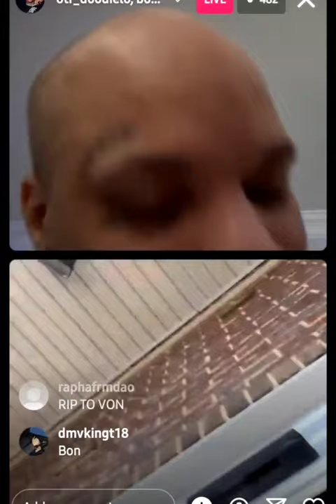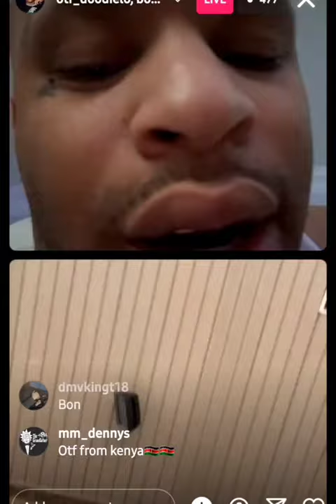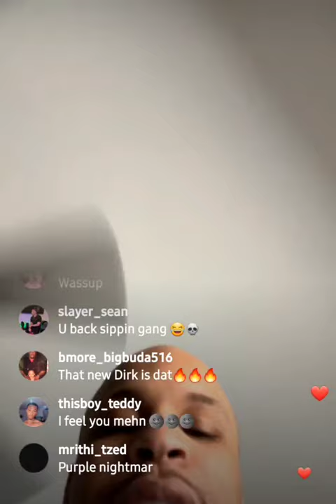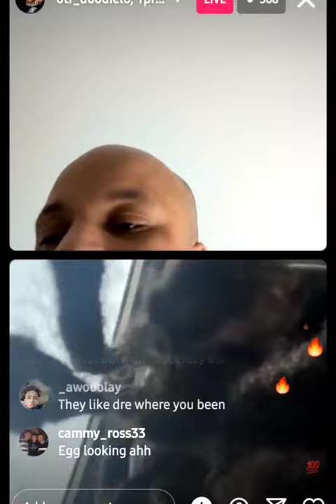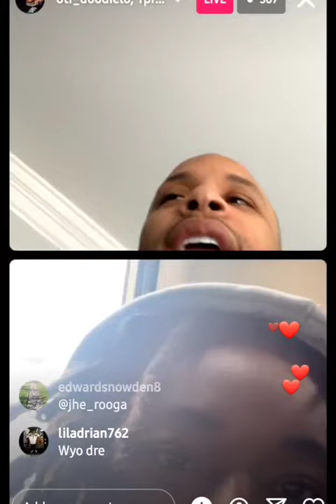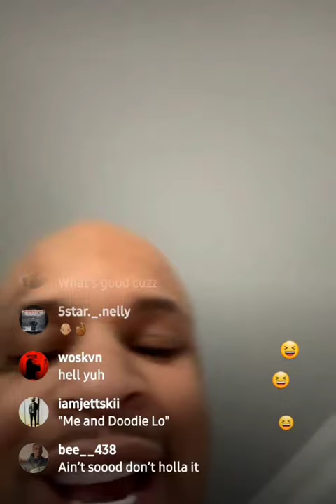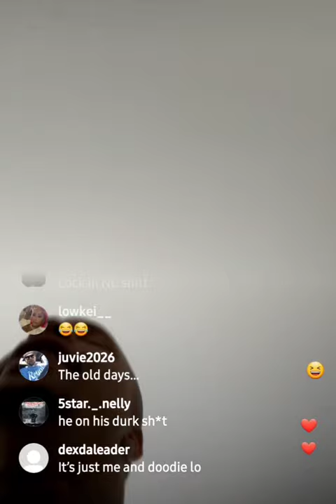Doodie Lo taps in w/ Prince Dre‼️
The content on this channel is not intended for kids. Props were used during the making of this video.